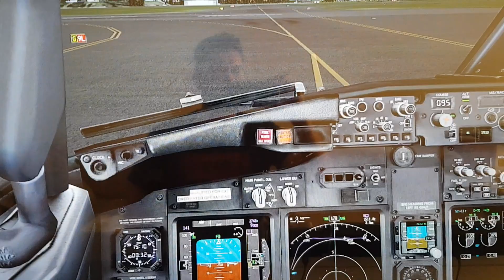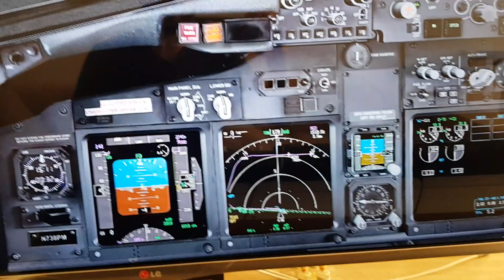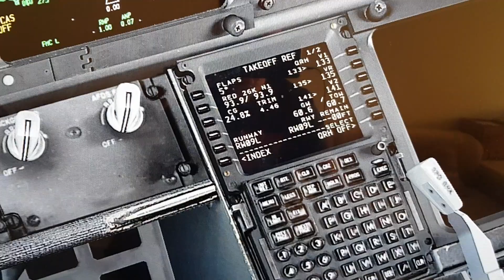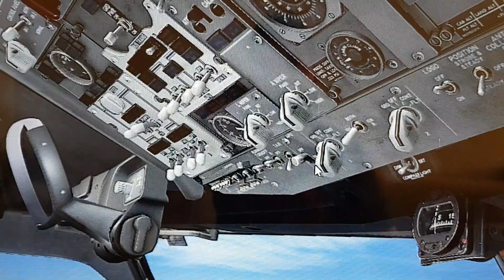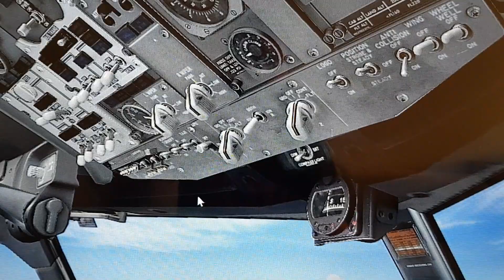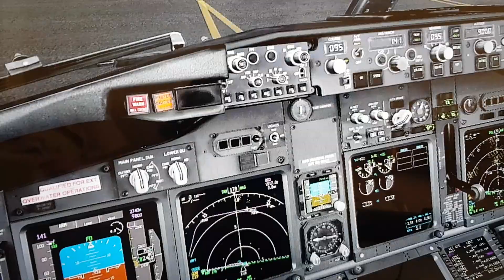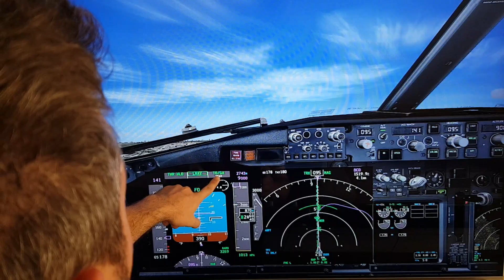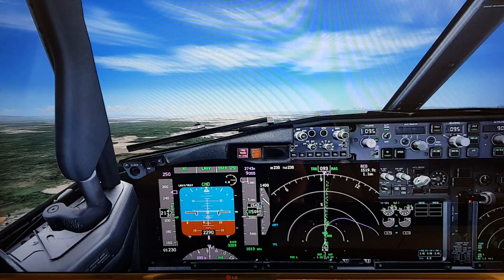BOEING 737 NG - DECOLAGEM COM LNAV E VNAV ARMADOS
Veja nesse vídeo uma Normal Takeoff from the left seat com os modos LNAV e VNAV armados